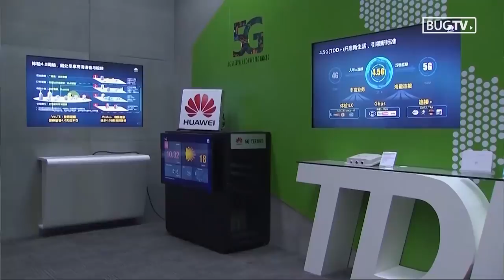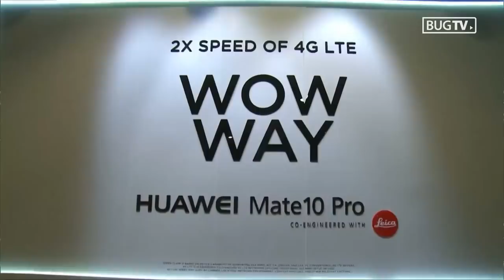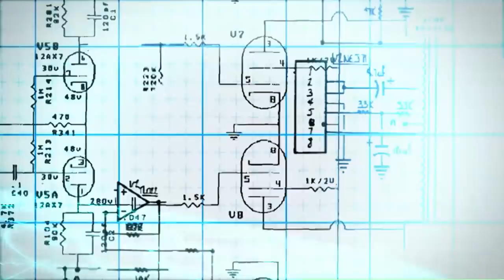Tech Radar #53 - Što će biti s Huawei mobitelima i ima li šanse njihov OS? Gosti: M. Rakar, D. Tomić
Hoće li doista mobiteli Huaweija za nas postati neupotrebljivi, smije li Kina odgovoriti jednakim prekidom suradnje njihovih tvornica s Appleom, može li trgovinski rat Kine i Amerike eskalirati u oružani sukob, kakve šanse za uspjeh ima novi OS kojeg priprema Huawei, kolika je šteta ovime nanešena Googleu, Qualcommu, ARM-u i drugim kompanijama kojima je Huawei bio jedan od najvećih kupaca i koji su izgledni scenariji raspleta ove situacije? Odgovore nam u današnjem Tech Radaru daju informatički i komunikacijski stručnjak Marko Rakar i kolega glavni urednik portala ICTBusiness.com, Dražen Tomić...